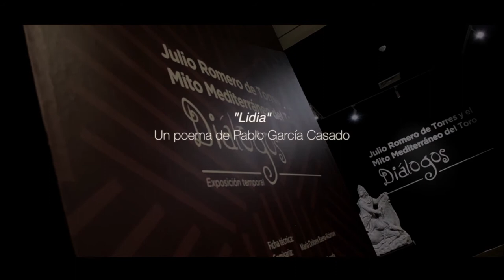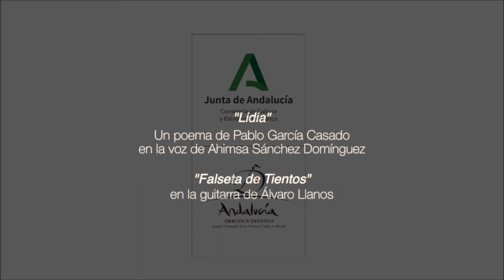Julio Romero de Torres y el mito mediterráneo del toro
Exposición temporal